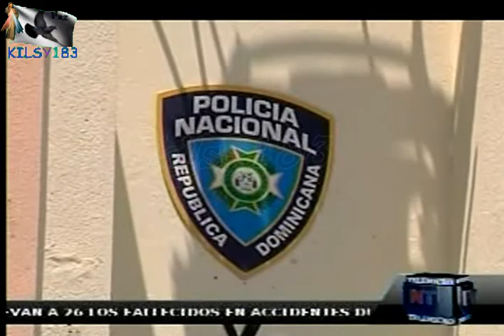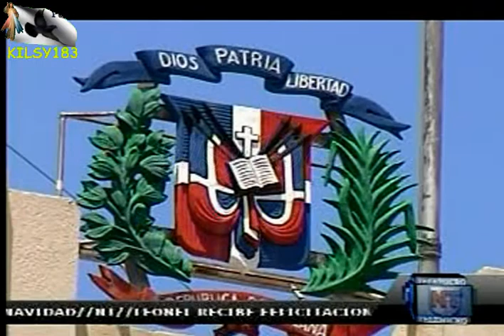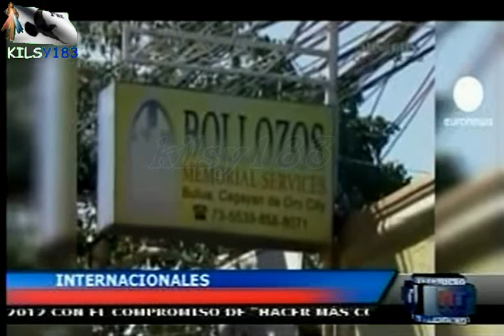noticias telemicro esta en ti diciembre 2011 2.avi